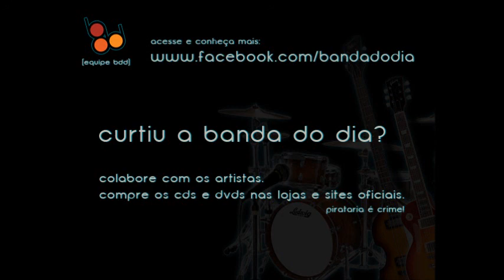Tuatha de Danann - The Wheel [BandaDoDia]